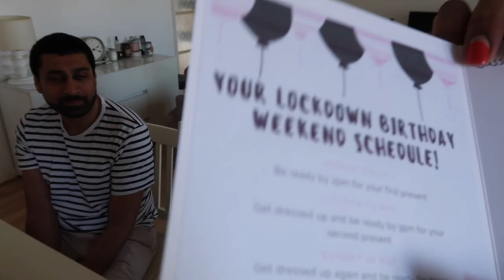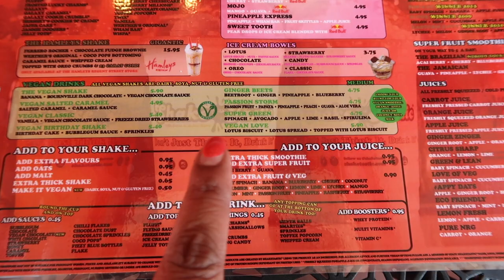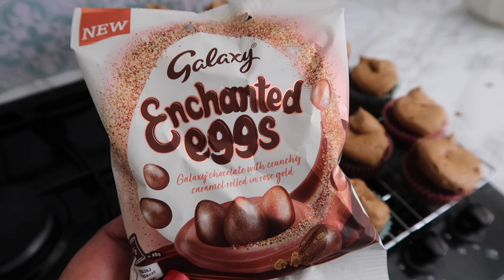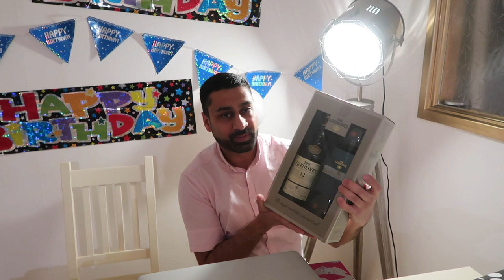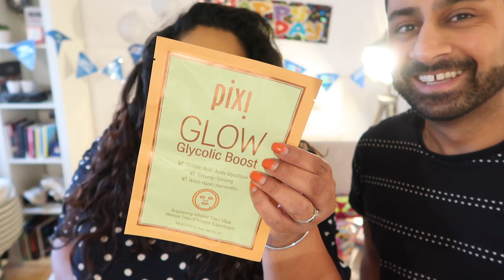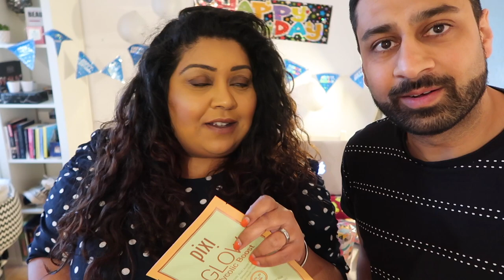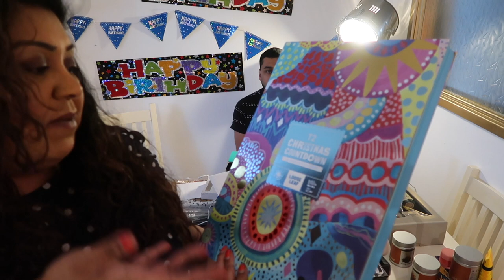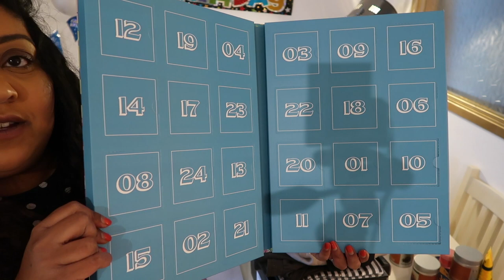40th Birthday In Lockdown & 40 Gifts Vlog / Nishi V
BONITA BIAAN - Use code: NISHIV